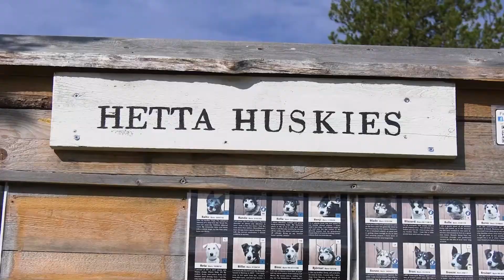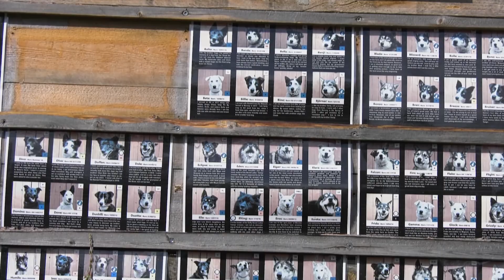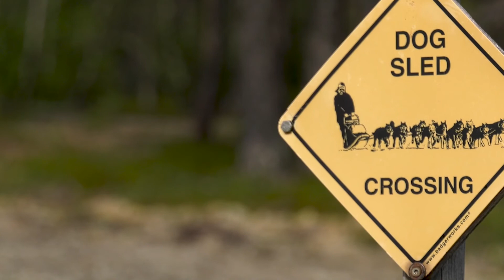Hetta Huskies - Activities with Lovely Dogs | Finland Online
Everyone loves huskies. These arctic dogs have served as sleigh dogs for centuries. They're very enthusiastic about their work but they're also very kind and love people. In Hetta Huskies guests can pet and hug, have a race and a lot more with these wonderful dogs.